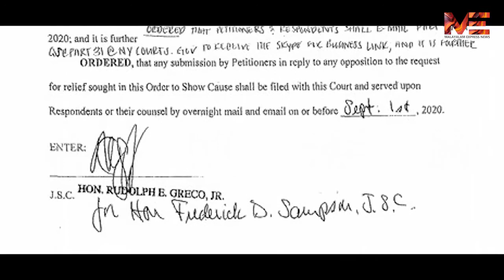FOKANA നേതൃത്വത്തിനെതിരെ വ്യാജ വാർത്തകളുമായി വെട്ടുക്കിളി കൂട്ടം